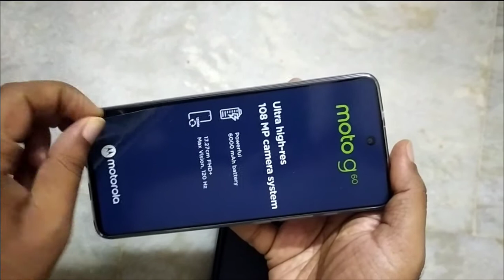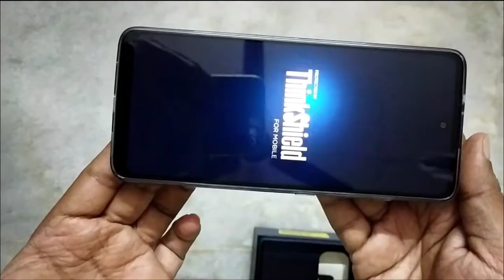Moto g60 unboxing#flipkart#unboxing#120Hz#SD732G#108mpcamerasystem#6000mAhbattery#17.27cmFHD+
unboxing  motog60 from Flipkart